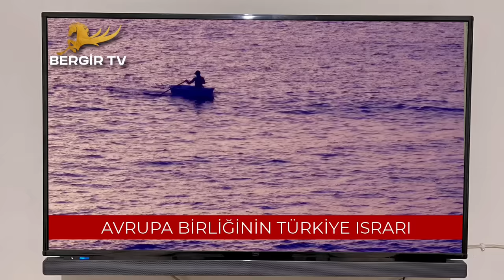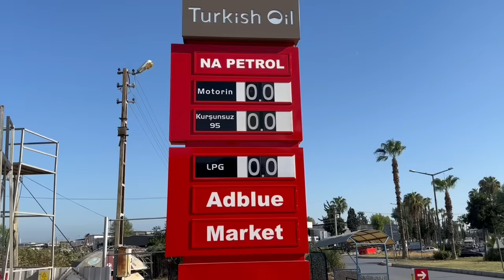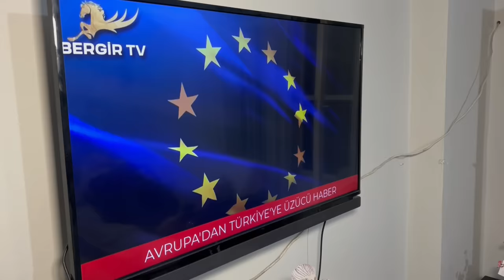Dünya Tersine Dönse - Skeç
Herkese merhabalar arkadaşlar Dünya Tersine Dönse isimli skecimiz yayında iyi seyirler...

MÜZİK
Numan Karaca